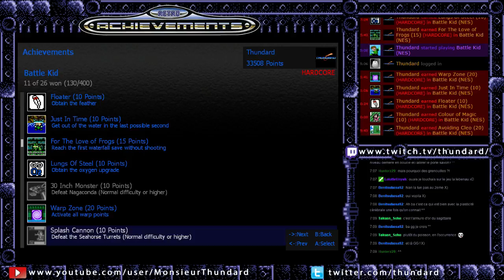Retroachievements 69: Battle Kid: Fortress of Peril (NES) 07